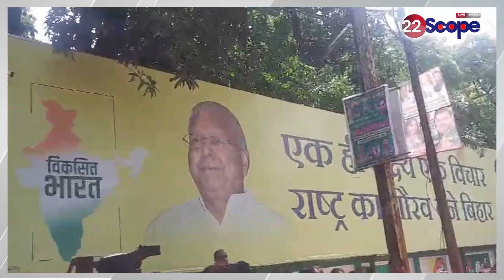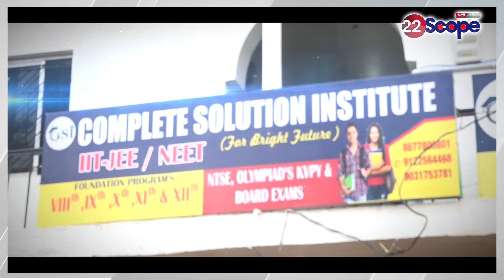Patna में Tejpratap Yadav से आंगनबाड़ी सेविका ने कर दी बड़ी मांग, जवाब में क्या बोले तेजप्रताप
About this Video: - Patna में Tejpratap Yadav से आंगनबाड़ी सेविका ने कर दी बड़ी मांग, जवाब में क्या बोले तेजप्रताप

22Scope Live TV | 22 Scope | Hindi News | 22 Scope लाइव

CHANNEL AVAILABLE
JIO TV
VI
ROCK TV

बिहार | Bihar
Bihar News, बिहार न्यूज़, बिहार हिन्दी समाचार
Bihar - बिहार
Bihar News
Bihar+News+Today